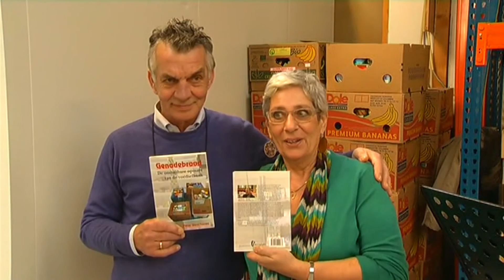Genadebrood: Armoedebestrijding wordt liefdadigheid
Genadebrood, dat is de titel van het nieuwe boek van voormalig SP raadslid en wethouder Peter Verschuren. Hij is tegenwoordig wethouder in Hoogezand en heeft zich zij hele leven lang beziggehouden met armoedebestrijding.Hij was vrijwilliger bij de voedselbank en en sprak met talloze mensen uit de wereld van armoedebestrijding. Het boek is een onderzoek naar armoede en de plek van voedselbanken in de armoedebestrijding. De presentie vond, toepasselijk, plaats in de voedselbank.Uit het boek blijkt dat de overheid zich steeds meer terugtrekt. Dat terwijl het aantal cliënten van de voedselbank stijgt met ongeveer 20 tot 30 per week.Het eerste exemplaar van Genadebrood was voor de Sjaak en Clara Sies, de oprichters van de eerste voedselbank in 2002 in Rotterdam.